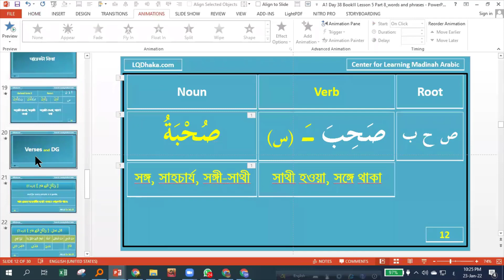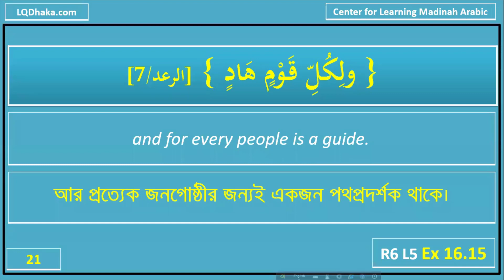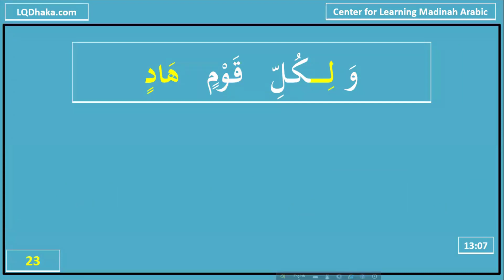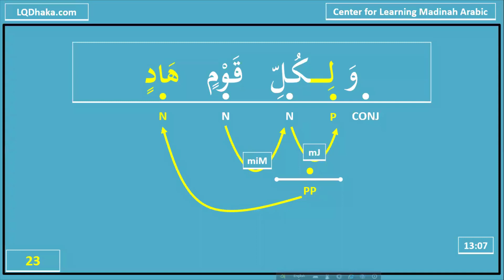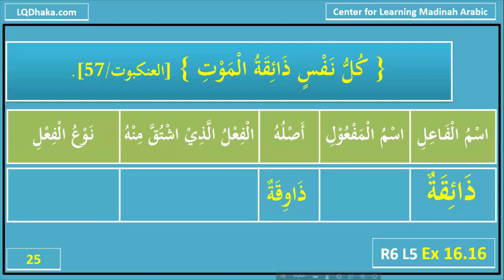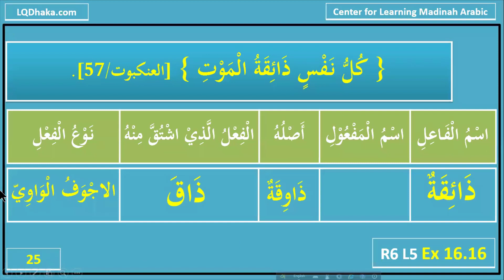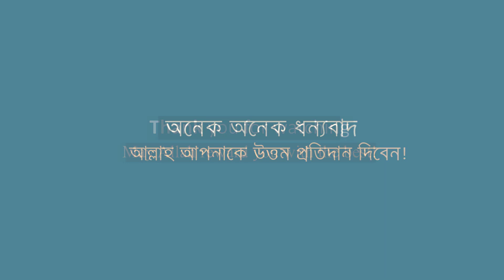DIAMA1 Semester 6 Day 38 Part 4 (Reader 6 Lesson 5)